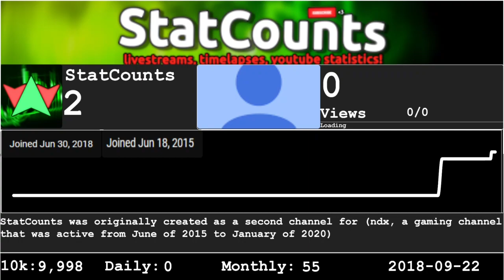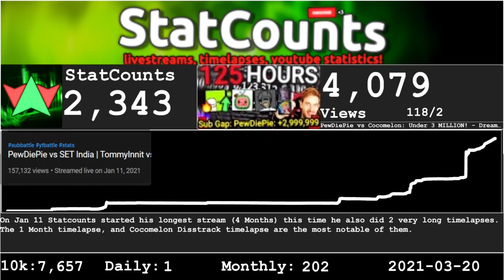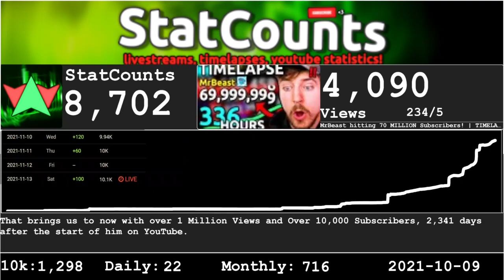From 0 to 10k Subscribers (Full History)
Congrats @StatCounts